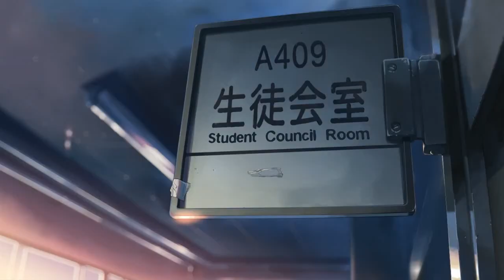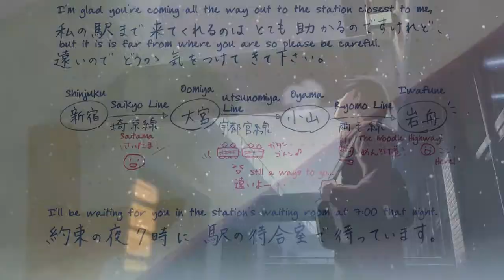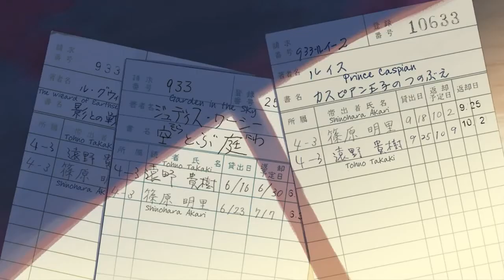No Turn Back (5 Centimeters Per Second)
Anime: 5 Centimeters Per Second (by Makoto Shinkai)
Music Produced, Arranged & Mixed by Florian Billan ( Star Driver )

Label: D3-Structive Records

THIS VIDEO IS PURELY FAN-MADE AND IS NOT ASSOCIATED WITH THE MUSICAL ARTIST OR MOVIE COMPANY IN ANY WAY.